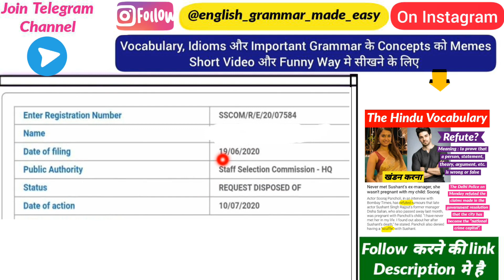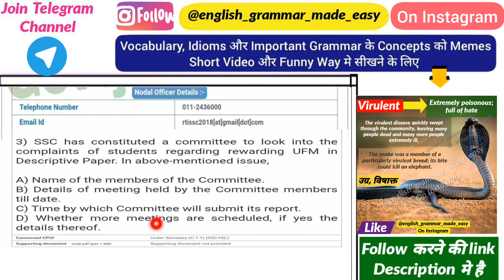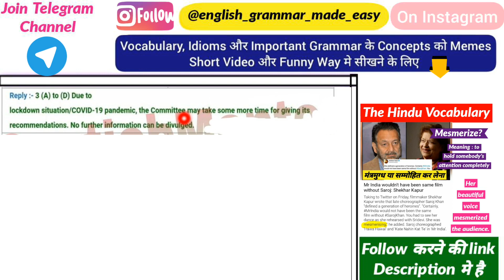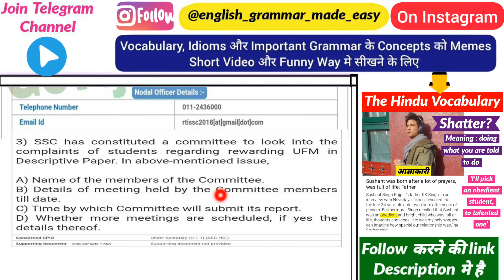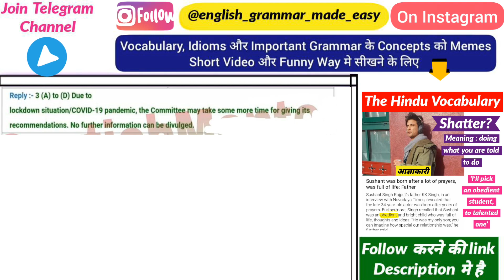SSC Exposed Through RTI Reply About Upcoming Examination [Delay, Result] SSC CHSL 2019 SSC CGL 2020